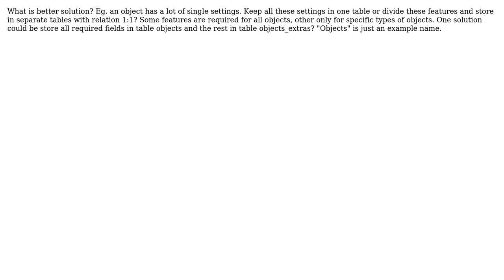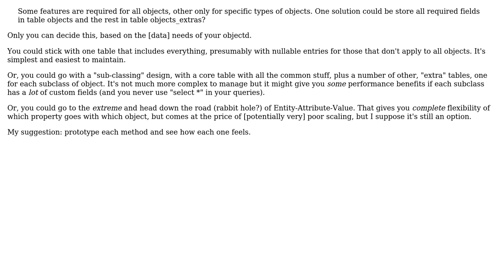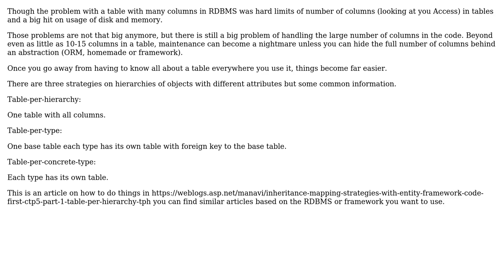Software Engineering: SQL table with many columns or more 1:1 tables? (2 Solutions!!)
Software Engineering: SQL table with many columns or more 1:1 tables?

With thanks & praise to God, and with thanks to the many people who have made this project possible! | Content (except music & images) licensed under CC BY-SA | Music | Images & others | With thanks to user Phill W. user Infor Mat user Bent and the Stack Exchange Network Trademarks are property of their respective owners. You are responsible for your own actions.